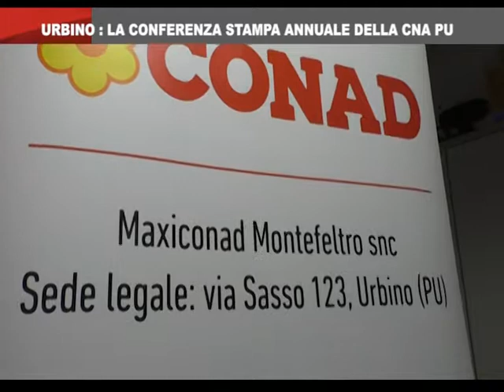On Air News del 28_12_2018